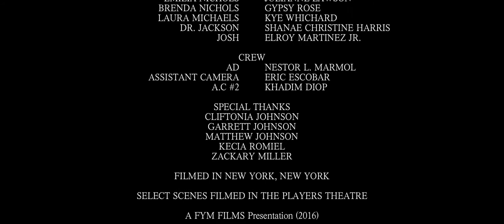THE SERVICE OF OTHERS- SHORT FILM (2016)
In the not so distant future, where suicide assistance is completely legal and privatized, a Suicide Assistance Firm's top Agent must complete his hardest and most emotional mission yet. Helping to assist the suicide of his dying estranged father, in Free Your Mind Films' "The Service of Others"
Starring
Joseph Herson
Emil Ferzola
Julianne Lawson
Gypsy Rose
Shanae Christine Harris
Kye Whichard
Elroy Martinez Jr.

Written and Directed By Christopher Johnson
Produced by Christopher Johnson, Eric Escobar, and Nestor L. Marmol
DP/Editor Emmanuel Douglas
Camera Operator Nestor L. Marmol
Sound by James Perry
Casting by Jennifer Roman
A.C Khadim Diop